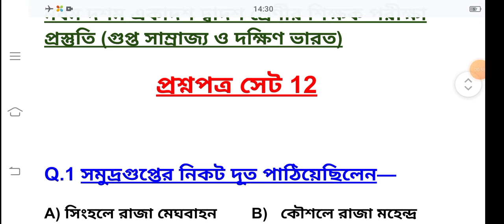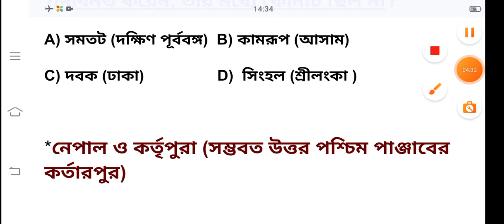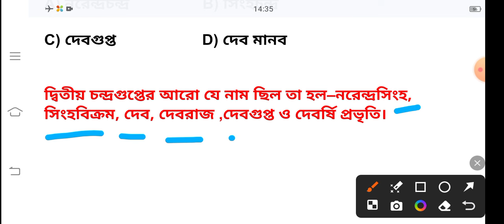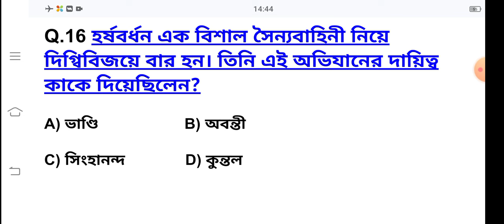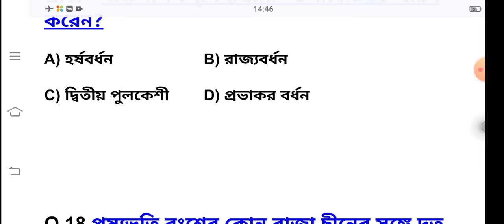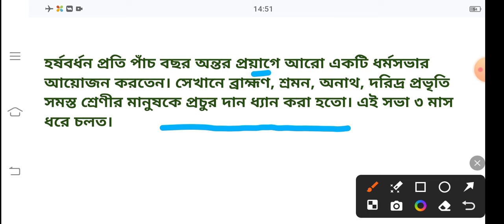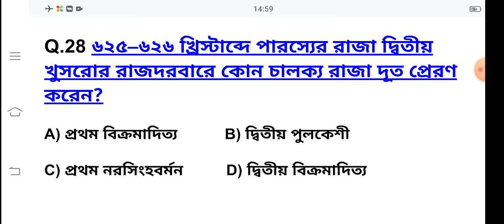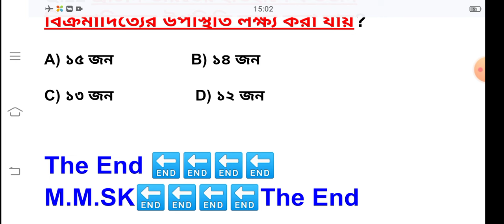পশ্চিমবঙ্গ মাদ্রাসা সার্ভিস কমিশন ইতিহাস -(গুপ্ত সাম্রাজ্য ও দক্ষিণ ভারত) MCQ SERIES 12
পশ্চিমবঙ্গ মাদ্রাসা সার্ভিস কমিশন ২০২৪

আজকের ভিডিওতে আলোচনা করা হয়েছে পশ্চিমবঙ্গ মাদ্রাসা সার্ভিস কমিশনের মেন এক্সাম এর জন্য আজকে আমার সুন্দর ইতিহাস চ্যানেলে গুপ্ত সাম্রাজ্য ও দক্ষিণ ভারতের উপরে একদম বাছাই করা ৩০ টি এমসিকিউ নিয়ে আলোচনা করা হয়েছে এই ভিডিওতে আশা করি তোমরা তোমাদের প্রস্তুতিকে আমার এই চ্যানেলের ভিডিও দেখে বাড়িয়ে নিতে পারবে। যে ধরনের প্রশ্নগুলো এই চ্যানেলে আপলোড করা হচ্ছে আশা করি তোমাদের পরীক্ষার জন্য ভালোভাবে প্রস্তুতি নিতে সাহায্য করবে যা তোমাদের ভবিষ্যতের স্বপ্নও পূরণ  করবে। আজকের প্রশ্নপত্র সেট ১২

প্রাচীন ভারতের ইতিহাস গুপ্ত সাম্রাজ্য বনাম দক্ষিণ ভারত ও উত্তর ভারত প্রাচীন ভারতের ইতিহাস গুপ্ত সাম্রাজ্য বনাম দক্ষিণ ভারত ও উত্তর ভারত প্রাচীন ভারতের ইতিহাস দক্ষিণ ভারত ও উত্তর ভারত প্রাচীন ভারতের ইতিহাস দক্ষিণ ভারত ও উত্তর ভারত দক্ষিণ ভারত
madrasa service history MCQ madrasa service history MCQ madrasa service history MCQ madrasa service history  MCQ madrasa service history MCQ madrasa service history MCQ